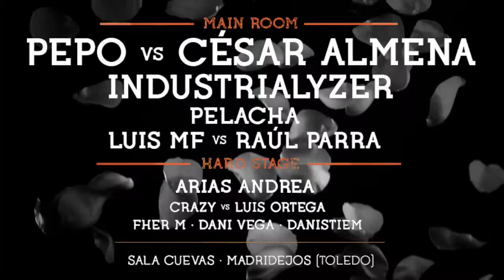KUE - 8 Nov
— WEB: Proximamente…

Aquí podrás encontrar todas las novedades sobre mi,
SIGUEME o PINCHA en ME GUSTA para estar actualizado!
Gracias! :)